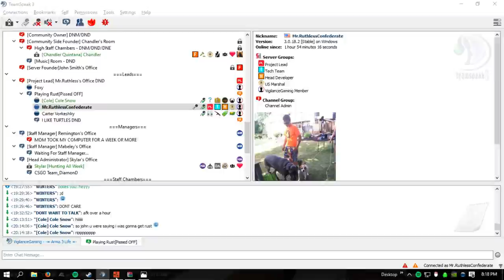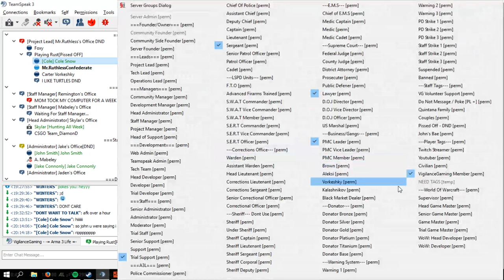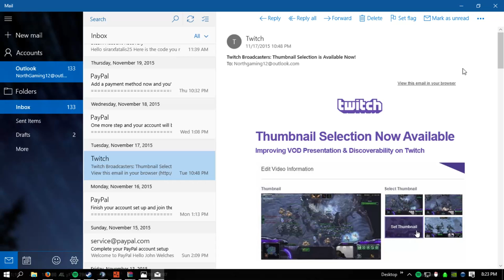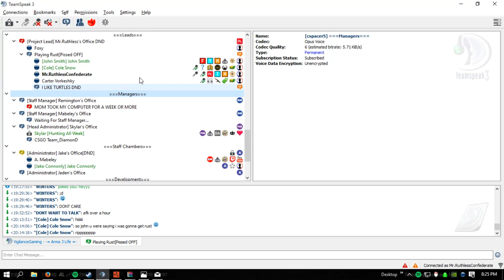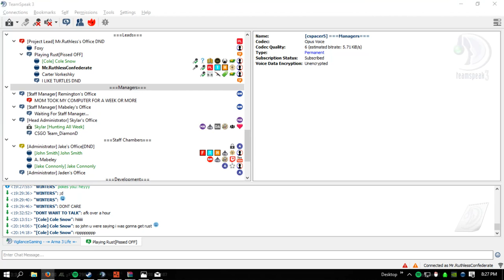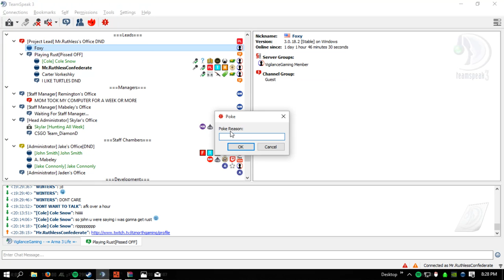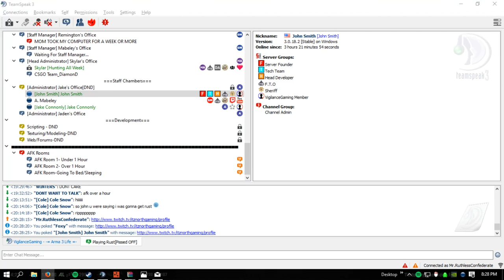Days with Cole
GPU:   GeForce GTX 970
CPU:   Intel(R) Core(TM) i7-4790K CPU @ 4.00GHz
Memory:   16 GB RAM (15.89 GB usable)
Resolution:   1360x768@60Hz
Driver version:   359.00
Operating system:   Microsoft Windows 10 Pro